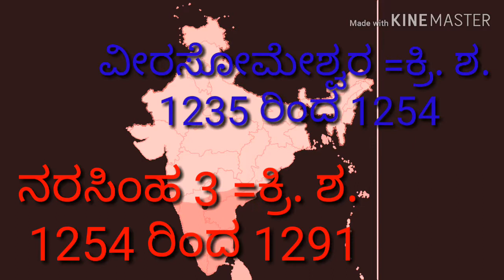ಹೊಯ್ಸಳ ಸಾಮ್ರಾಜ್ಯವನ್ನು ಆಳಿದ ರಾಜರುಗಳು ಮತ್ತು ಅವರ ಆಡಳಿತ ಕಾಲ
ದಕ್ಷಿಣ ಭಾರತದ ಹೊಯ್ಸಳರ ಕಾಲದ  ರಾಜರುಗಳ ಆಡಳಿತದ ಅವದಿ ಮತ್ತು ಆಡಳಿತ ಕಾಲ